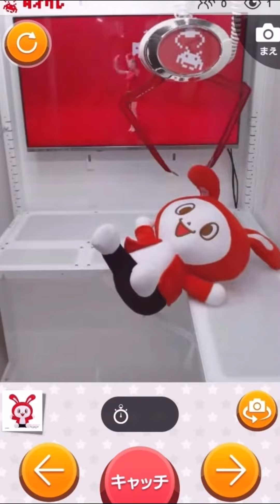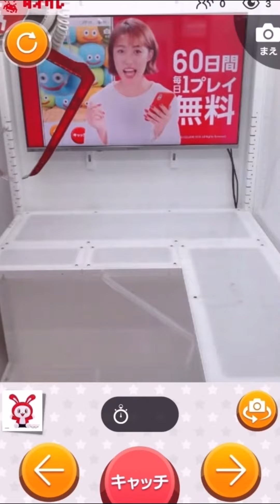【タイクレ】まいぜんシスターズのゼンイチで沼って泣く😭